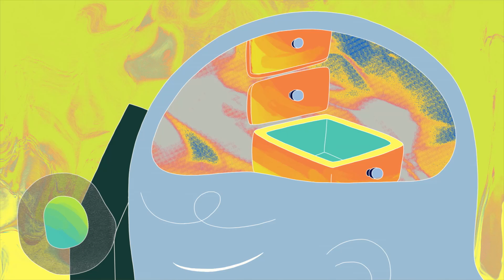How sleep affects what -- and how much -- you eat | Sleeping with Science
Did you know that not getting enough zzz’s can actually make you hungrier? According to sleep scientist Matt Walker, the relationship between what you eat and your sleep is a two-way street. Here’s why understanding it can help you improve your overall health.

Sleep -- we spend one-third of our lives doing it, but what exactly do we get out of it? And how can we do it better? In this TED series, sleep scientist Matt Walker uncovers the facts and secrets behind our nightly slumber.